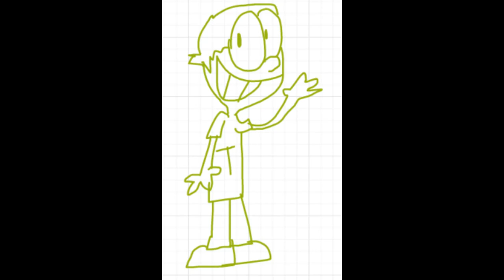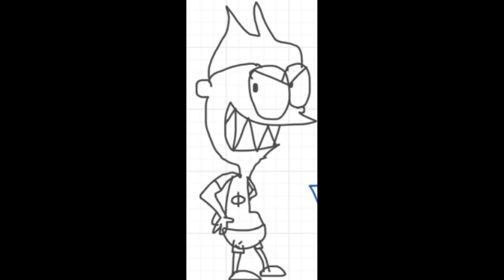GALR But Humenized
Alpha But Humenized Made By @karoanimation (Scarfy Stickman)
Beta But Humenized Made By @aus2danimation (Muhammad Tameem Asiri)
Gamma Humenized Made By Muhammad Tameem Asiri
Delta Humenized Made By CMO4 @CM04Productions (ComedyMan04 Productions)
Epsilon Humenized Made By Cubey (Don't Body Shame Pls)